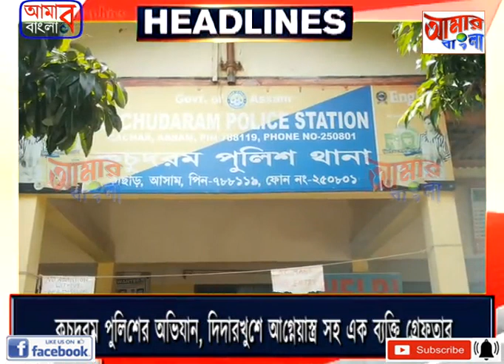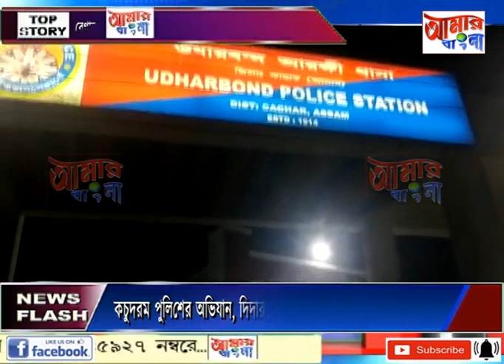AAMAR BANGLA # NEWS # 11 07 2021